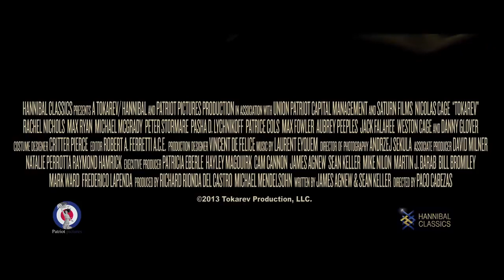Rage 2014 Official Trailer [The Trailer Land]